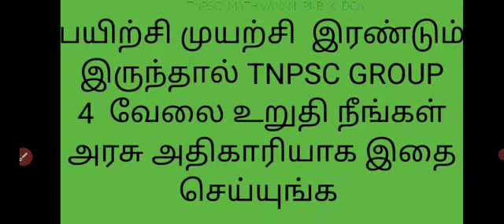TNPSC GROUP 4 தேர்வில் வெற்றி பெற இதை செய்தால் போதும் TNPSC GROUP 4 வேலை உறுதி GROUP 4 பாஸ் ஆக